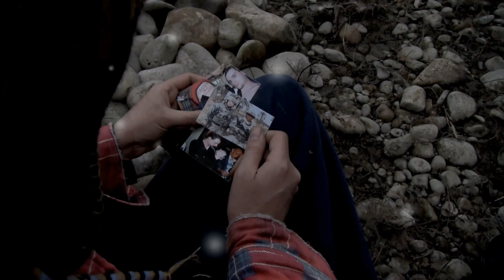The Riverbank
**2013 Hamilton Film Festival Selection**

The Riverbank is a 2013 short indie art-house drama/mystery film by the Hitchcock Bros, written and directed by Tyler L. Hitchcock

"Two vagrants are united in a common goal, survival. With winter approaching, the elements and avarice threaten to divide them. Will they both persevere under their plight?"